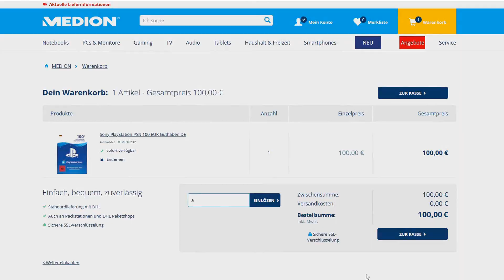FIFA 21 : PACK LUCK im GARANTIERTEN ICON Pack + FUT Champions Rewards 😱🔥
►PSN & XBOX Karten (5% mit Code: aufrille)